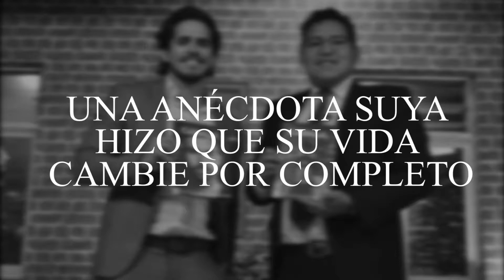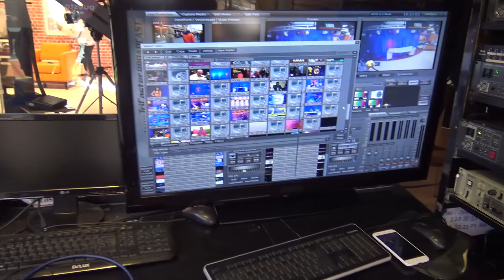ENTREVISTA CON WALTER OSSIO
En esta ocasión tuvimos la grata oportunidad de visitar el set de una canal de televisión, en el cual con gran recibimiento nos acompaño Walter Ossio, a quien entrevistamos.
El nos cuenta un poco de su recorrido tanto a nivel profesional, como en sus primeros pasos para dar el salto a la televisón boliviana.